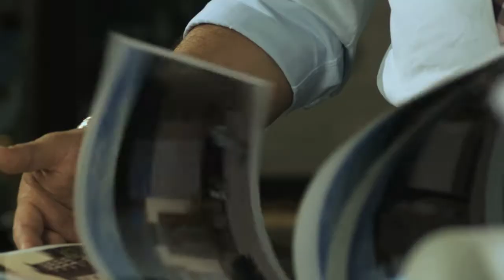AĞAOĞLU MASLAK 1453 İSTANBUL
Ağaoğlu Maslak 1453 İstanbul Reklam Filmi